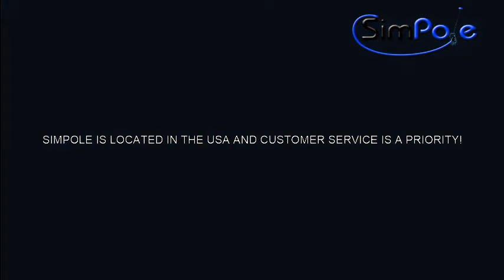A SIMPOLE.COM AD for carbon fiber waterfed window cleaning poles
Simpole waterfed poles and how they're able to be used for window cleaning and powerwashing, softwashing . the rigidity of the kevlar simpole is very strong compared to other water fed poles on the market , making them the pole to get ..the customer service is amazing from arizona , it's nice to speak with an person on the phone you can understand and count on with questions..a very experienced company in carbon fiber telescopic poles..